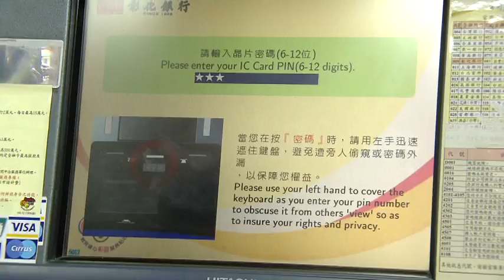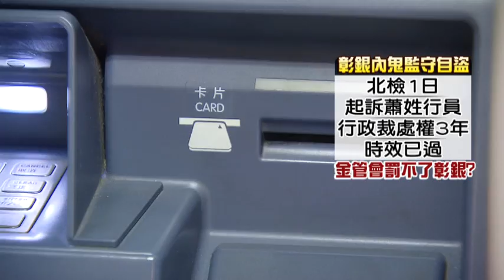扯!千萬存款16年未動 彰銀行員全盜光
把錢存在銀行竟然還會不翼而飛！北檢調查，一名女子在彰銀存入近千萬台幣，因為好幾年下來都沒有提錢花用，彰銀內部一名行員竟然趁機領光女子的錢，拿來繳自己的卡費，立委黃國昌痛批公股行庫內控太差，但彰銀強調，被盜領的錢已經全數歸還，沒影響到客戶權益。